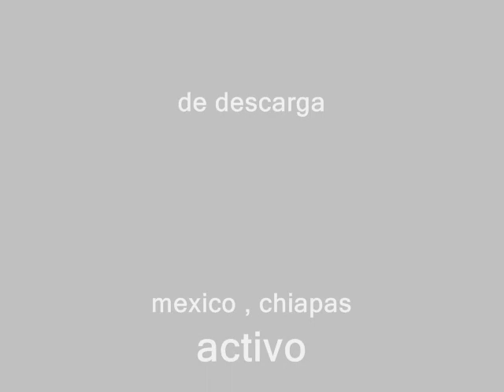Amor electro. baby Seck featuring J-llow P (2013)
JENTE LES DEJO NUEVO TEMA MUSICAL A CARGO DEBABY SECK FT J-LLOW P EL ARSENALBENDICIONESFELIZ AÑOSTRETT RECORD'S ACTIVOMUCHA HUMILDAD DE ESTE LADOGRACIAS.